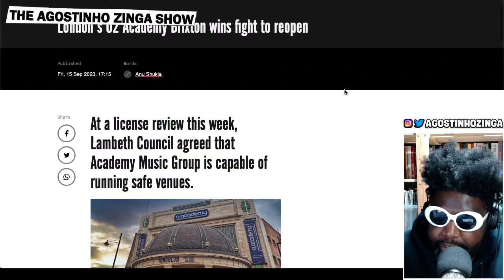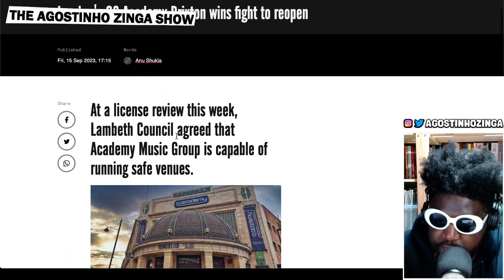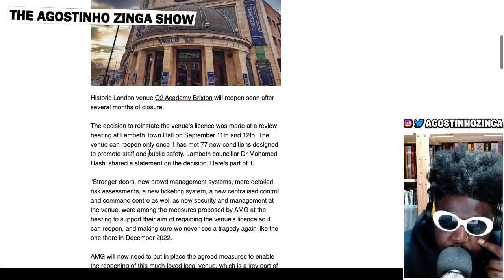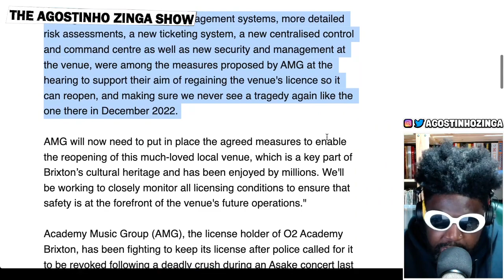O2 Academy Brixton Wins Right to Reopen